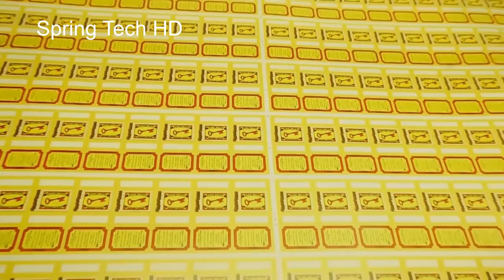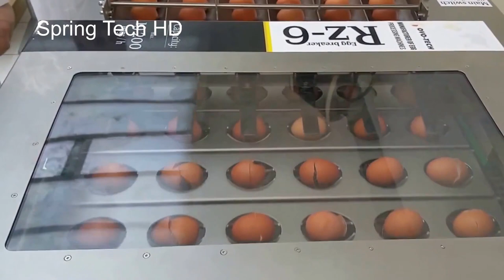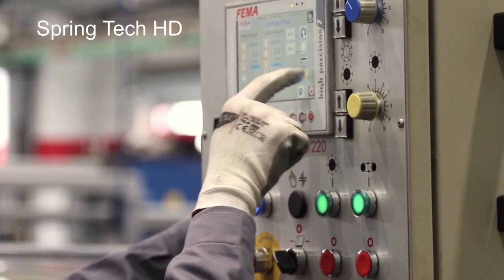Matchstick and matchbox production. Incredible factory machines manufacturing process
This video showing the Incredible modern construction satisfying video. Matchstick and matchbox production. Incredible factory machines manufacturing process. These incredible machines technology helping people a lot, everybody needs to know about these modern machines and amazing satisfying machining technology. These types of equipment are amazing and easy to use and these technologies are going to make people's life a lot easier. Skillful workers and fast workers.

Video Credits

Mail: info(at)benmetal.de